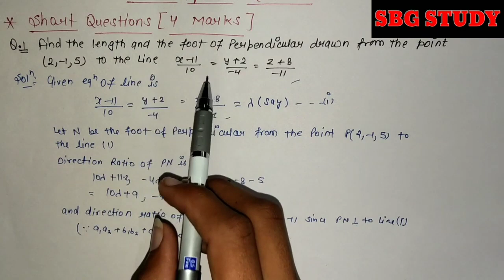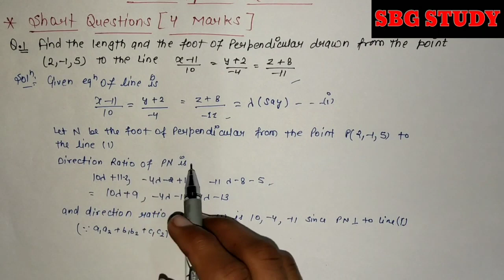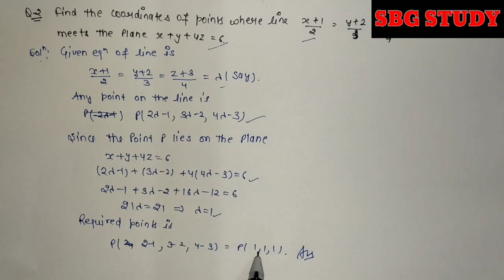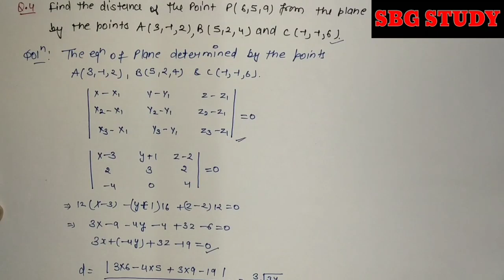3D Geometry Maths Class 12 Important Questions Compartment Maths Class 12 Important Questions CBSE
3D Geometry Maths Class 12 Important Questions Compartment Maths Class 12 Important Questions CBSE